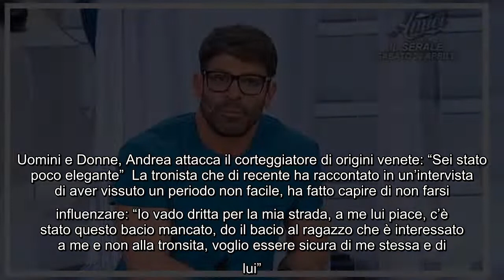Matteo Farnea fa una serenata alla tronista. L'opinionista la sminuisce: "Esterna costruita" Uno dei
Matteo Farnea fa una serenata alla tronista. L'opinionista la sminuisce: "Esterna costruita" Uno dei corteggiatori di Veronica Rimondi è Matteo Farnea,